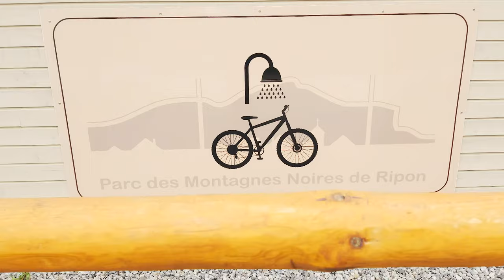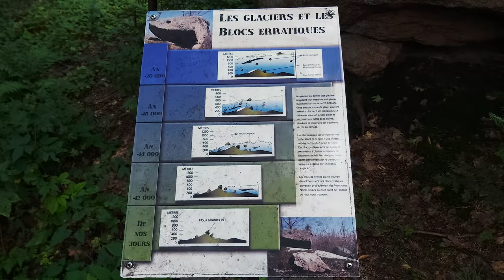MONTAGNES NOIRES//RIPON QC//2020 - NEW features! NEW trails!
Liked this video? Found it helpful? consider dropping some gratitude in the form of a small donation, it helps me grow the channel, and to continue to bring you quality MTB content. Thank You/Merci!

A quick revisit of Parc des Montagnes Noires in Ripon Quebec. I tried some BRAND NEW features and FRESH NEW trails along with some trails I didn't hit in the last visit.

Parc des Montagnes Noires is a beautiful National Parc space with trails designated for hiking, biking, snowshoeing, cross country skiing and winter fat biking. There are various parking spots located off the main highway (Chemin Montpellier) and the side road (Chemin de la Montagnes Noires) and the service road (Chemin du mon grand pic).

Ninja score:
The new features are nothing big, but fun to play on and VERY well built with progressiveness in mind. 8/10.

New trails. 7.8/10

This channel is dedicated to discovering, riding and documenting trail systems primarily in the National capital region(Ottawa/Gatineau), Toronto, Montreal and Quebec. With some mission exploits abroad now and then.